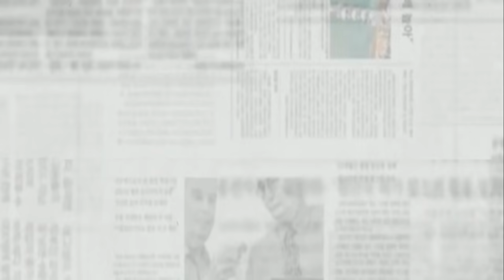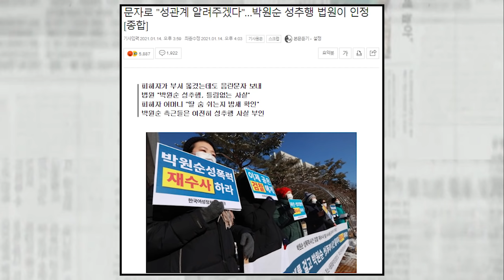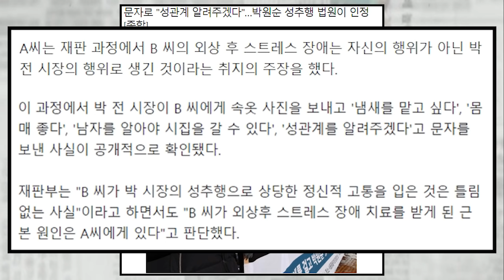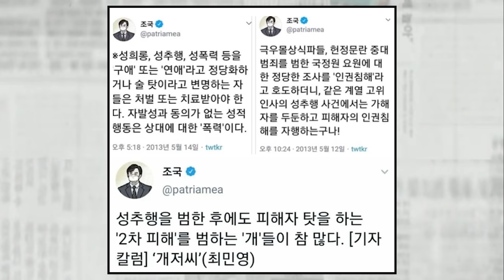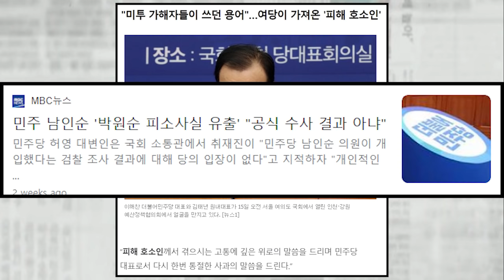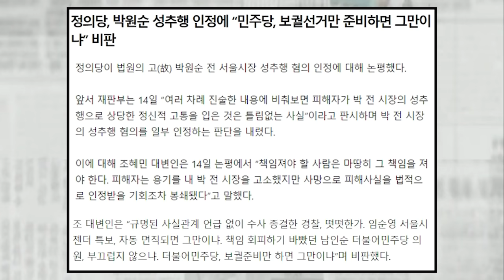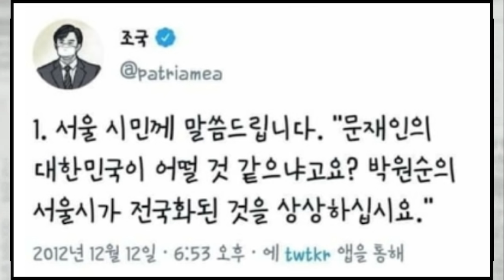박원순의 서울시가 전국화 된 것을 상상해보라...또 적중한 조만대장경